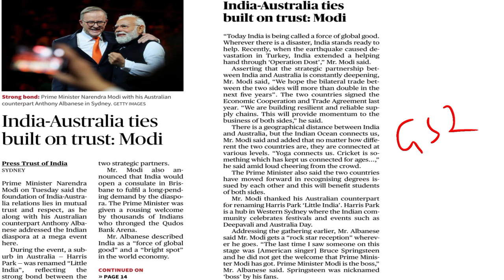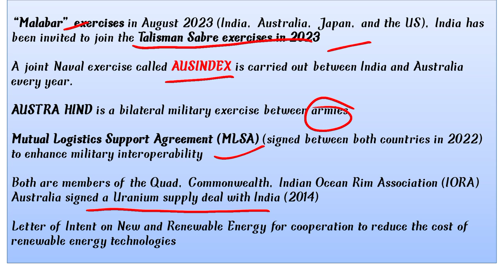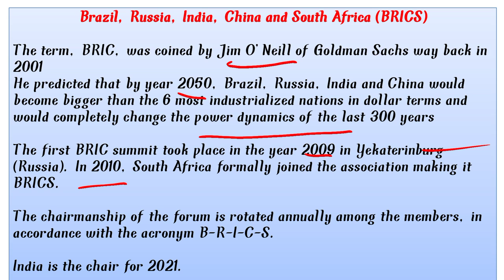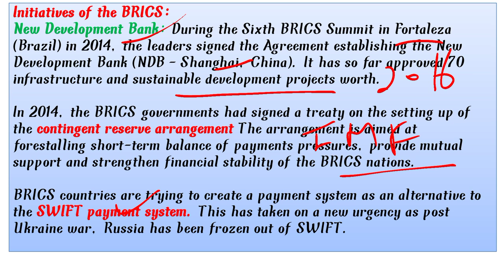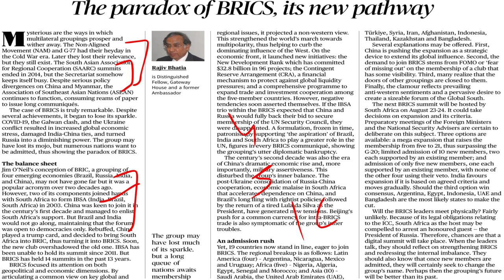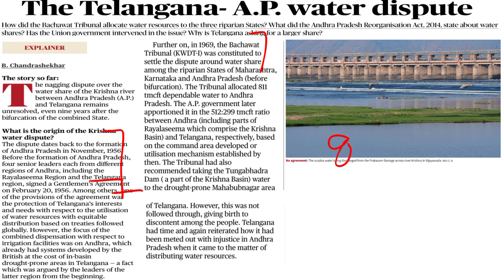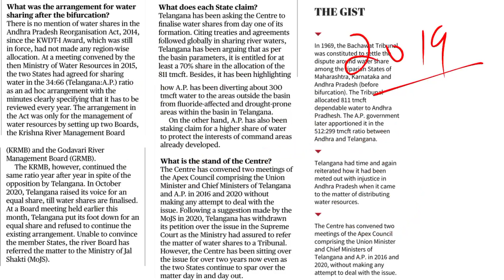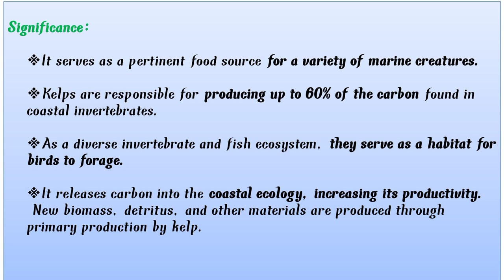The Hindu Analysis | Daily News Review | 24 May 2023 | Current Affairs Today | By Pragyaa Pandey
The Hindu Newspaper and Editorial Analysis for  May 2023 - In this lecture, we will analyze the daily news articles from The Hindu Newspaper . The Hindu Analysis videos are relevant for the UPSC Civil Services Examination 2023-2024. The aspirants are advised to watch the entire The Hindu News Analysis lecture for a better understanding of Current Affairs articles. The Hindu current affairs video lecture covers a detailed analysis of Daily Current Affairs. All the important articles and editorials of The Hindu are covered strictly and holistically from the UPSC/IAS examination's point of view.